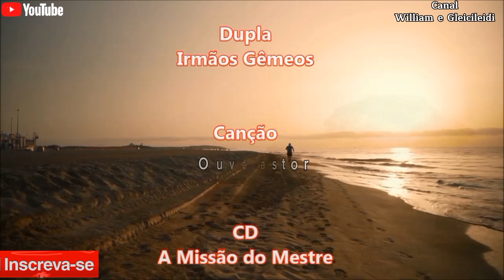Irmãos Gêmeos - Ouve a Voz do Bom Pastor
Seja Bem-vindo em Nosso Canal, Hoje Venho Publicar Mais Um Louvor Antigo Aqui no Canal, Espero Que Você Possa Sentir Deus Falar Com Você Através Desta Canção, Sinta Avontade e Deixe Seu Like ou Seu Dislike, Um Abraço e Que Deus Abençoe Sua Vida Hoje e Sempre, A Paz do Nosso Senhor Jesus.